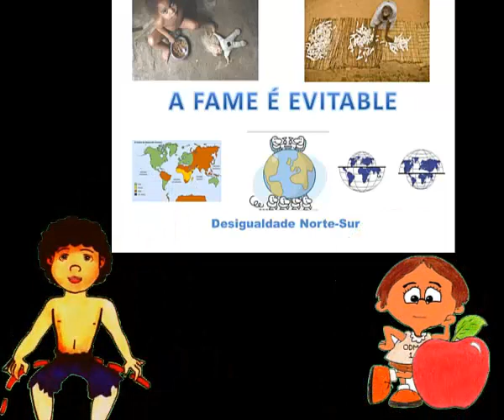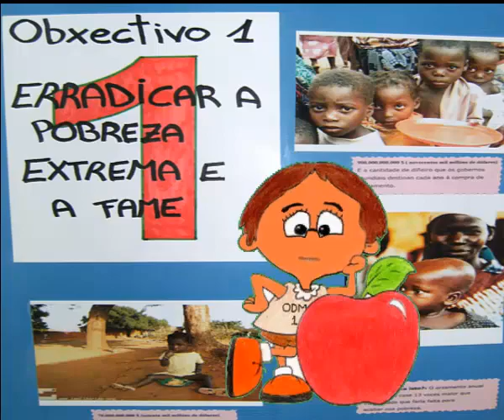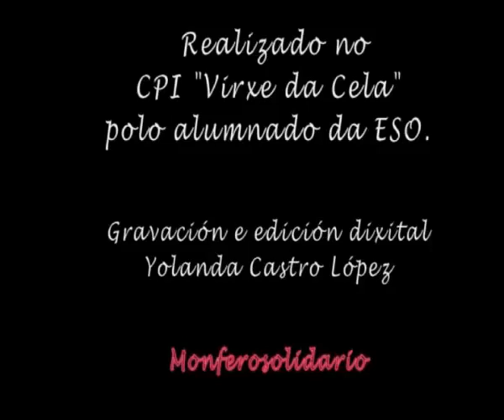ODM 1 Erradicar a fame e a probreza extrema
Minidocumental realizado polo alumnado da ESO do CPI Virxe da Cela (Monfero), sobre os Obxectivos de Desenvolvemento do Milenio